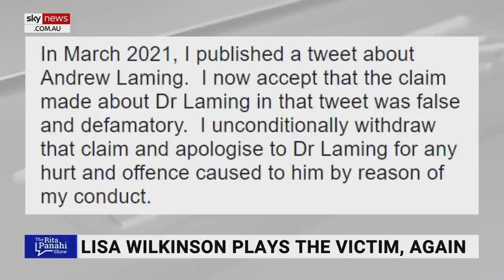Lisa Wilkinson’s announcement on The Project was ‘full of drama and self-pity’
Sky News host Rita Panahi says TV host Lisa Wilkinson’s departure announcement on The Project was “full of drama and self-pity”.